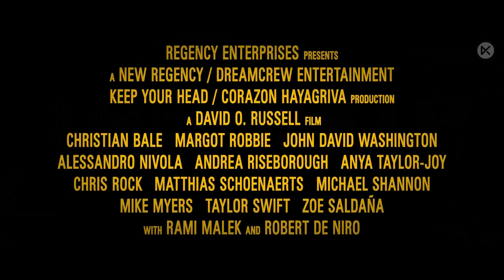AMSTERDAM Trailer Legendado BR (2022) | Margot Robbie, Christian Bale, Anya Taylor-Joy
Cinemas: 4 de novembro de 2022 | Sinopse: Na década de 1930, três amigos testemunham um assassinato, tornam-se suspeitos e descobrem uma das tramas mais ultrajantes da história americana.

Amsterdam (2022) é o novo drama estrelado por Christian Bale, Margot Robbie e John David Washington.